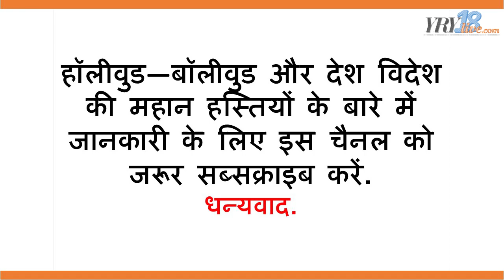Ranveer Singh - बिजनेसमैन का बेटा बन गया अभिनेता | Biography | YRY18 Live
Friends, Today in this video is about Ranveer Singh movies, Ranveer Singh parents, Ranveer Singh and deepika, Ranveer Singh family, Ranveer Singh father, Ranveer Singh biography, Ranveer Singh birthday.
Ranveer Singh has made an identity in Bollywood because of his strong acting. In 2010, he started a film tour with the film 'Band Baaja Baraat'.
Ranveer was born on July 6, 1985 in a Sindhi family of Mumbai.
His real name was Ranveer Singh Bhavnani.
Ranveer's father Jagjit Singh Bhavnani is a businessman, While mother Anju Bhawani handles her family.
Ranvir taught from Mumbai's H.R. College of Commerce and Economics.
Ranveer completed graduation in America.